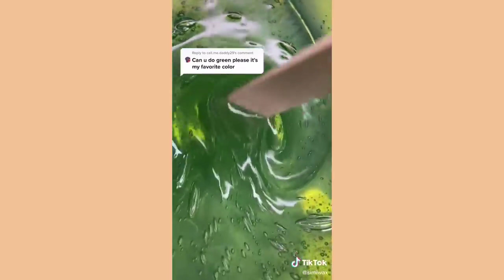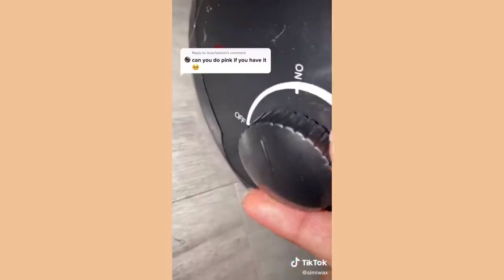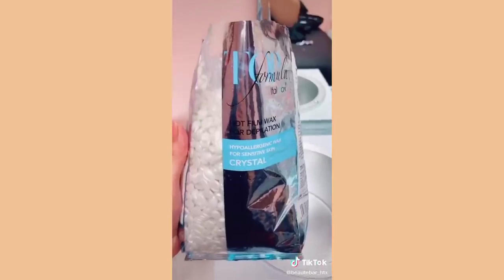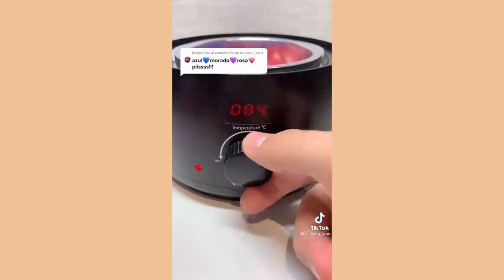February 3, 2022